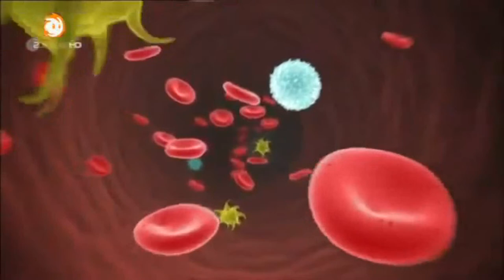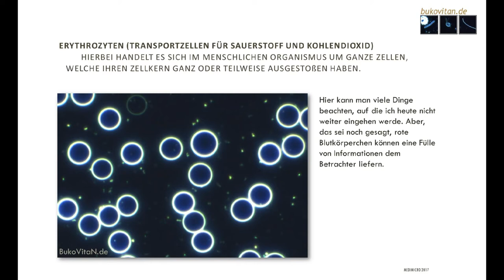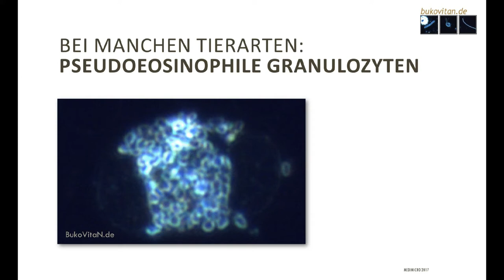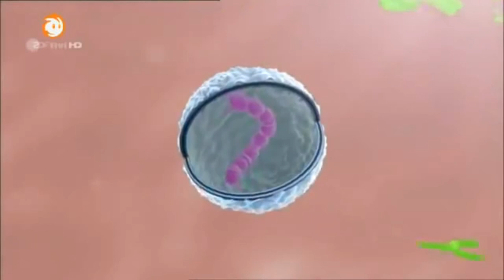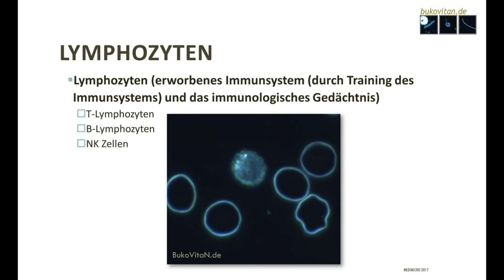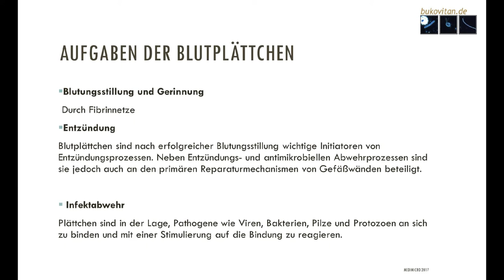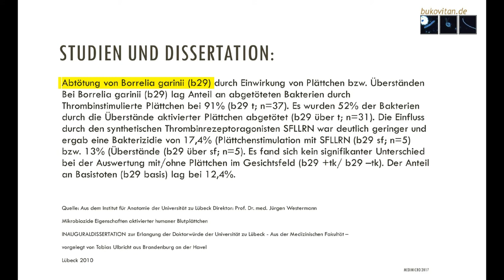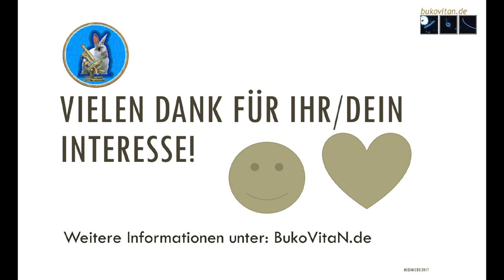Alle Blutbestandteile einfach erklärt für die Blutmikroskopie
Wer verdient an diesem Video?
Velvet Sky (A) - Jeff Newmann
Tonaufnahme  7:55 - 8:46
APM Music
AdRev for a 3rd Party
Im Auftrag von: Sonoton Music
Vom Urheberrechtsinhaber monetarisiert

Meine Beschreibungen und sonstigen Angaben zu den Bildsequenzen dienen nicht dem Zweck der Diagnose, Behandlung, Heilung oder Vorbeugung einer Krankheit oder eines Gesundheitszustandes. Dieses Video ersetzen keinesfalls professionelle Beratungen oder Behandlungen durch ausgebildete und zugelassene Ärzte. Es wird eindringlich darauf hingewiesen, dass im Falle von Gesundheitsproblemen immer eine Ärztin oder ein Arzt aufzusuchen ist und aufgrund hier dargebotener Informationen medizinische Therapien oder Behandlungen auf keinen Fall eigenmächtig begonnen, abgeändert oder abgebrochen werden sollten. Die Informationen dienen auch nicht zur eigenmächtigen Erstellung von Diagnosen oder der Auswahl von Behandlungsmethoden. Bei akuten Beschwerden nehmen Sie, vor allem, wenn Sie besorgt sind um Ihren Gesundheitszustand, bitte immer ärztliche Hilfe in Anspruch.